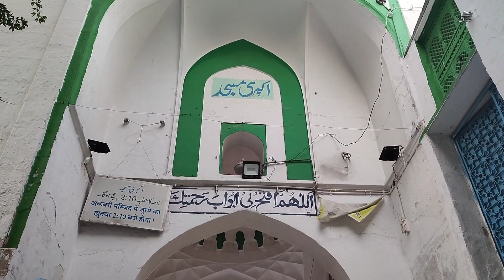Akbari masjid| Ajmer| India